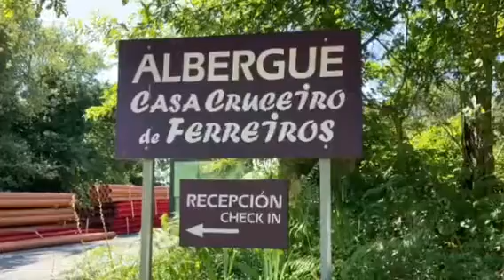El Camino De Santiago 2021